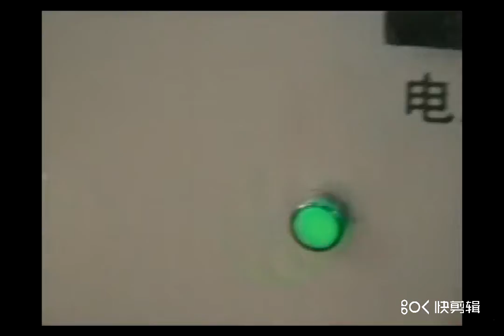soybean milk making machine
this is soybean milk making machine
you can make the tofu or soya milk as your need
and the capacity can be different
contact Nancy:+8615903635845